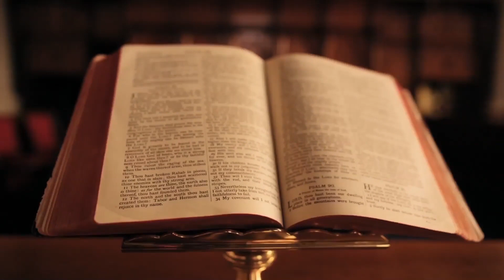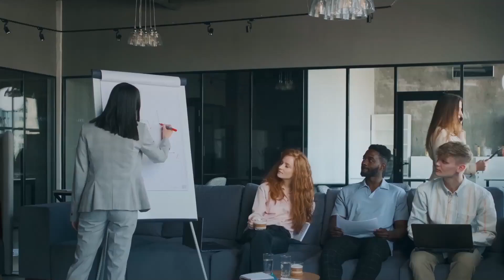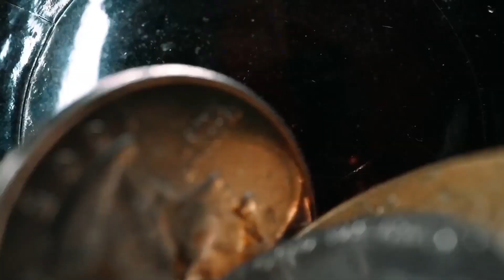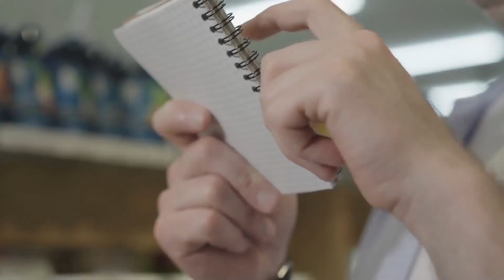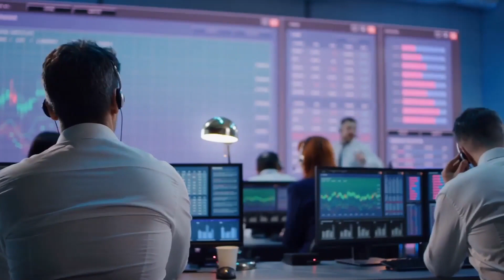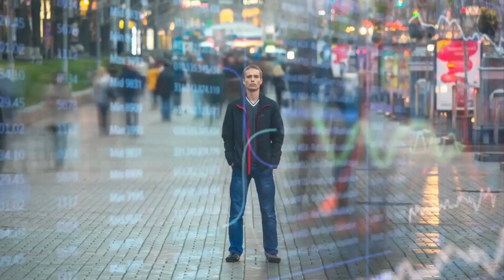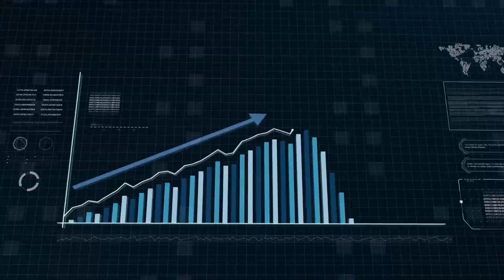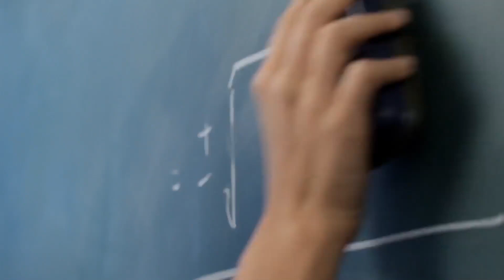Comment Ton Ego Dicte Ta Vie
Aujourd'hui découvre comment ton ego dicte ta vie !

🎬 Création & Voix Off :
Guillaume PICHENEL alias @guidancedujour

⚠️ Avertissement :
Conseils fournis sans garantie. Ceci n'est PAS un avis médical. En regardant et en appliquant ces conseils, vous acceptez d'assumer à 100% la responsabilité de toutes les conséquences.